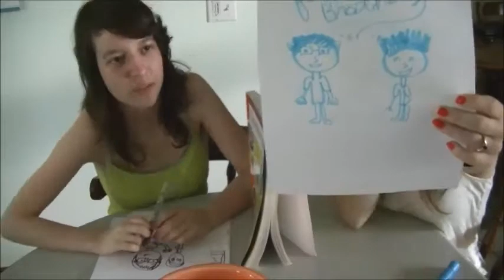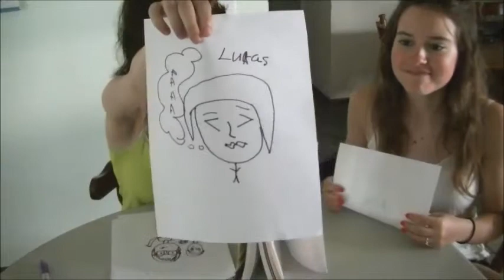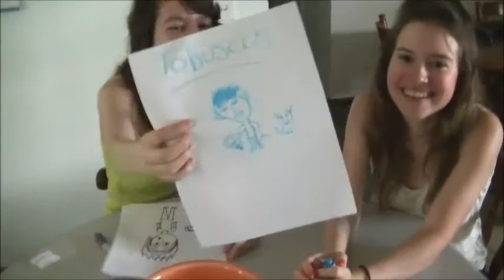DRAWING YOUTUBERS CHALLENGE!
hey! this week's challenge is i featured my older sister to do the drawing youtubers challenge! XD and lets just say we do really horrible drawing certain youtubers but it was really fun! i hope you guys enjoyed this as well! so IF you guys did please give it a THUMBS UP! and thanks for subscribing :) STAY AMAZINGLY AWESOME GUYS! check out my GAMING CHANNEL